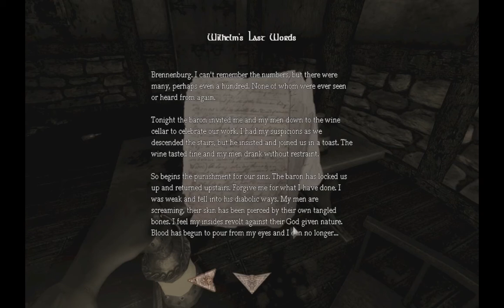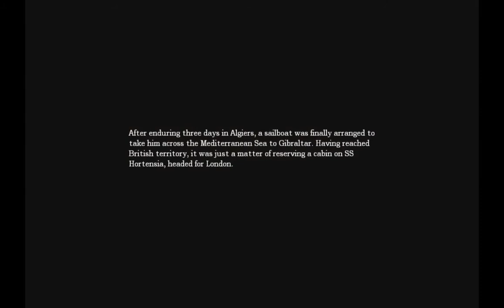Amnesia: Part 4 - Heebie Jeebies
Back again with a part 4, and that red slime is giving me the heebie jeebies!!
If you like the video please don't forget to give the video a like and or a favorite and hit that subscribe really helps me out a lot :) see you in part 5. Chow chow for now xD